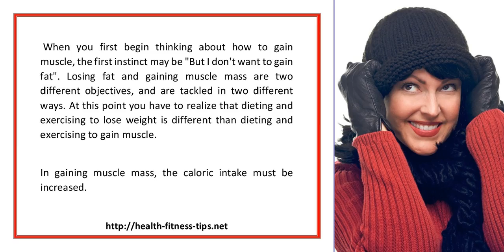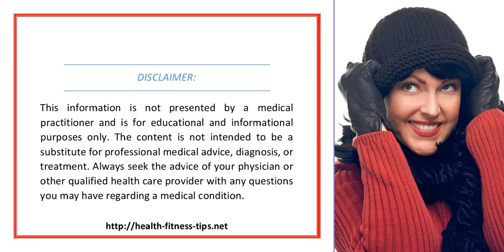How To Gain Muscle Naturally No Steroids Necessary